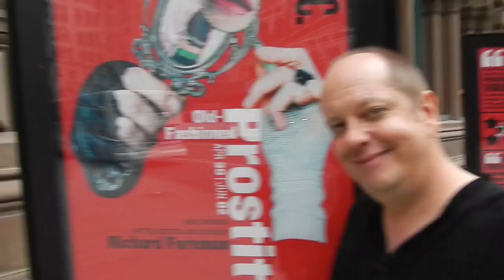'Curtain Call, Richard Foreman'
New York Native Richard Foreman has been one of the shining lights of the American avant-garde for over forty years; writing and directing more than sixty works for theater and opera, mostly staged by his company, The Ontological-Hysteric Theater, here in New York City. To enter into his world is to give over to a universe of dislocation and deeply erotic dream logic.

I've worked with Richard many times, and in this exclusive interview on the set of his most recent work, Old Time Prostitutes, at The Public Theater, we go down memory lane to discuss his stagecraft, his experiences working in New York, and a certain play we worked on together, whose real name could never be printed in a family newspaper.